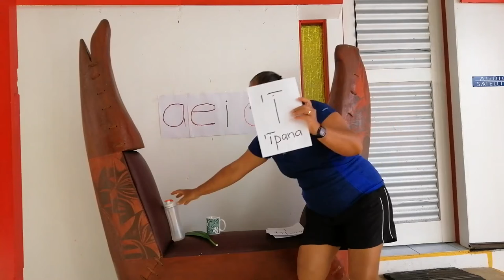Te au tūꞌanga o te i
Nā Marianna, Bene, Maara ē Poko

i ꞌi ī ꞌī